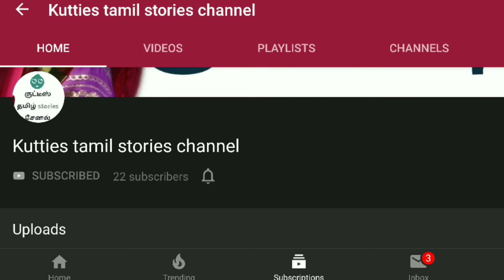சனிபகவான் கதை | தமிழ் கதை| kutties Tamil Stories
சனிபகவான் கதை | தமிழ் கதை| kutties Tamil Stories | children story from this channel we just going to improve imagination of your children and pronunciation of our own tamil language .from kutties tamil stories channel..